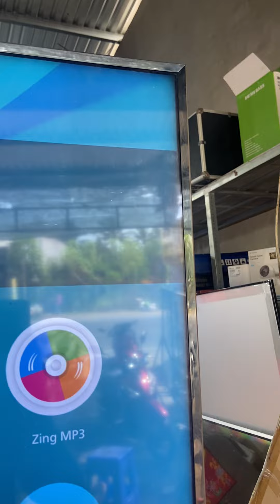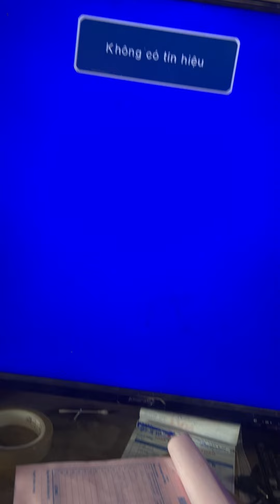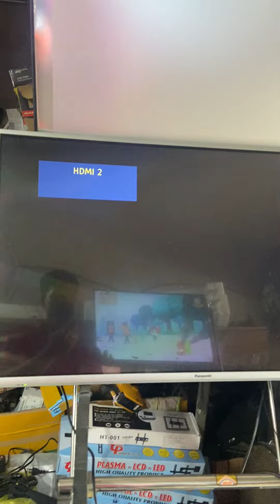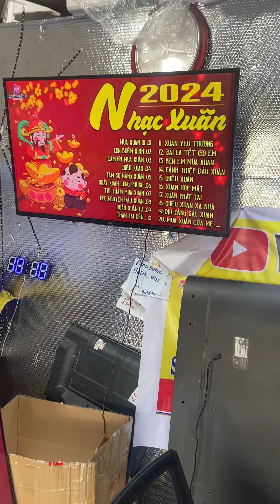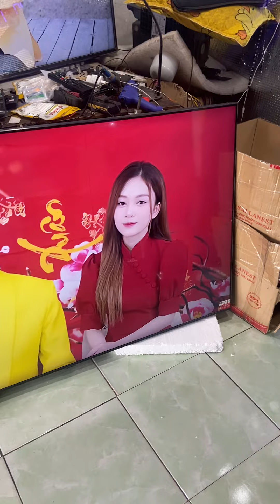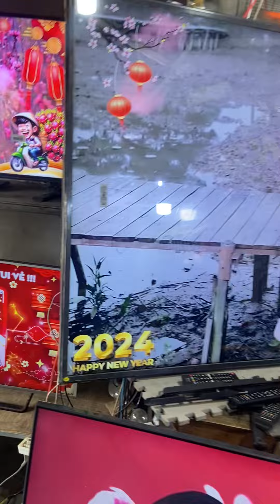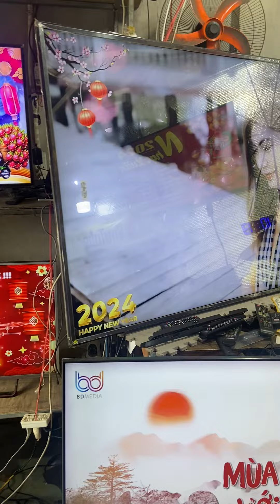Gia tu 1tr5 zin dep 40in 43in 49in 55in 65in 75in bao gia chi tiết moi a e tham khảo Lh 0346854213